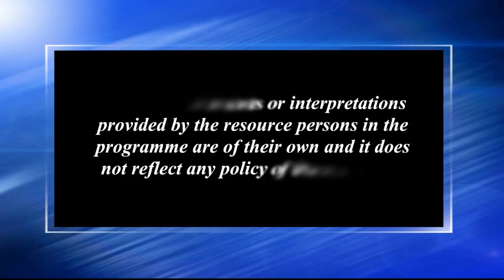Reading and Writing Skills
Contributors: Nazibar Rahman and Presenjit Das
Programme Coordinator: Gitali Kakati
Camera: Hemprokash Mout & Rashmi Duwarah
Editing: Rashmi Duwarah
Technical Support: Rajesh Kr. Sarma